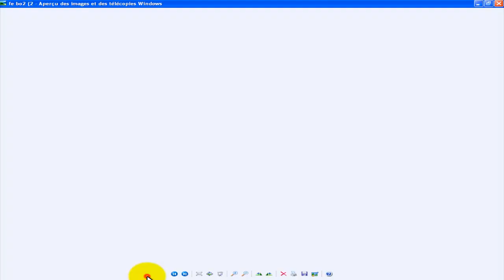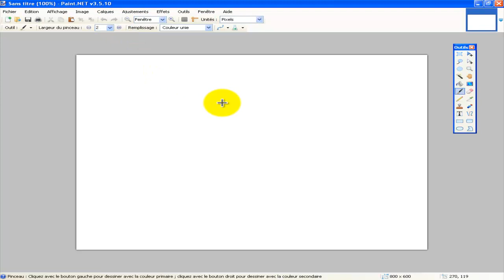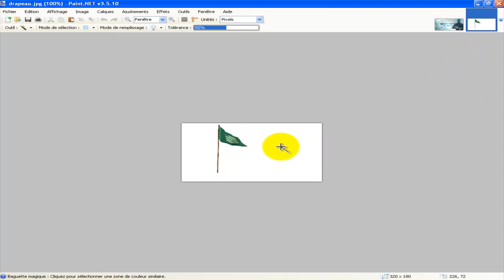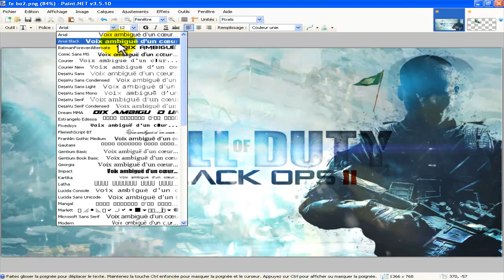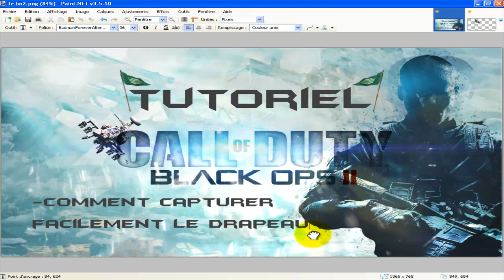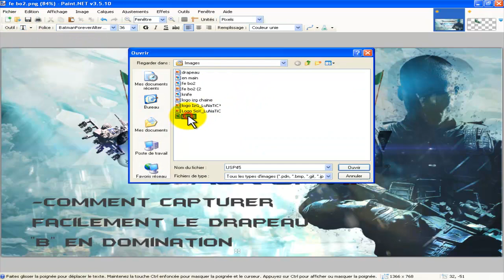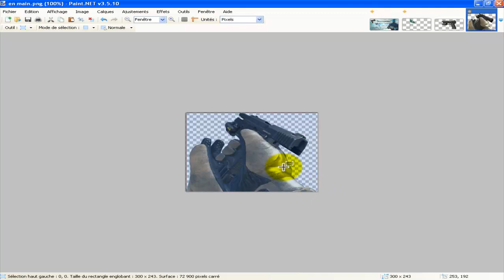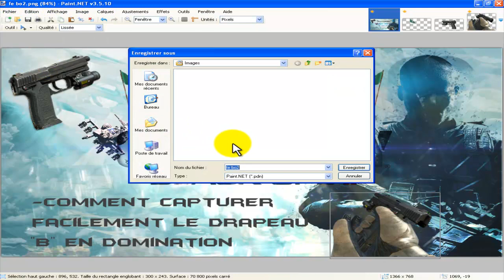[TUTO] Creer une miniature vidéo simplement et rapidement | Paint.net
/!\ Lire description /!\

Salut tout le monde aujourd'hui on se retrouve pour un petit tuto pour vous expliquer comment creer une miniature vidéo pour votre chaine youtube simplement et rapidement avec un logiciel franchement trop bien !
Simple d'utilisation et de bonne qualité !
Merci d'avance et a plus ! =)